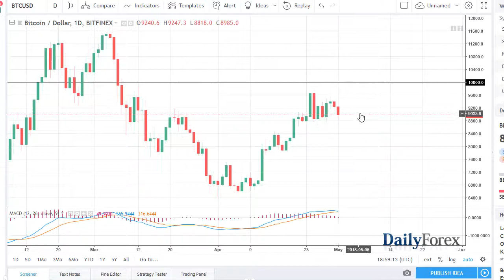Bitcoin Forecast May 2, 2018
Bitcoin didn’t do much during training on Tuesday, as we continue to hang around the $9000 level. This is a market that simply hasn’t gone anywhere, and it looks like we are trying to reach towards the $10,000 level above, which of course is a large, round, psychologically significant figure and of course the previous resistance and support. I think that if we can break above the $10,000 level, that we can go to the $12,000 level after that. Ultimately, I think in the short term we are looking at a lot of consolidation, but if we break down from here, I think the market goes to the $8000 level. Bitcoin continues to be very sideways in general, and I think that should continue to be the case. Short-term back and forth traders might love this market, but if you are looking for some type of big move, you need to keep looking as you won’t find it here.